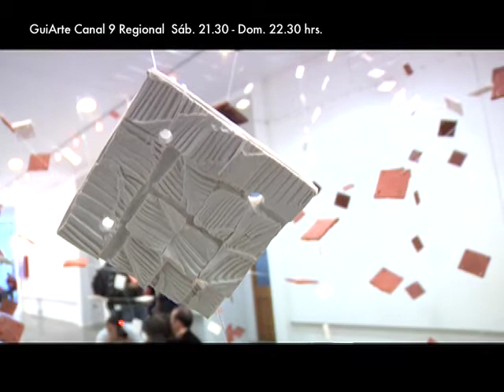Carol Valdés Fondart.m4v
Inauguración de la exposición de la artista en Artistas del Acero en el mes de Octubre de 2011.